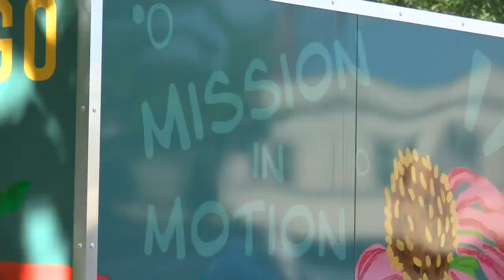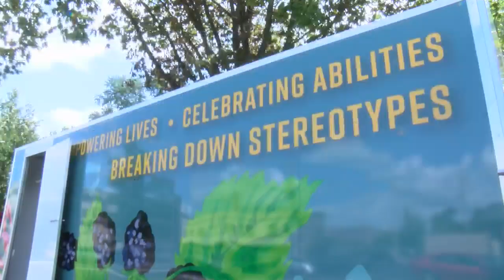"It's not just a food truck, it's a food truck with a mission": ADRC in Brown Co. launches first acc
"It's not just a food truck, it's a food truck with a mission": ADRC in Brown Co. launches first accessible food truck